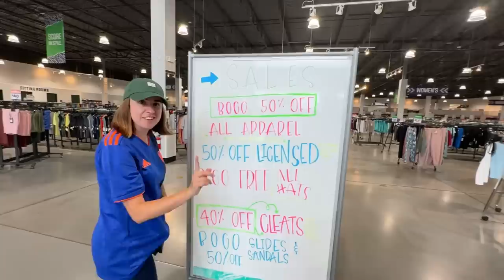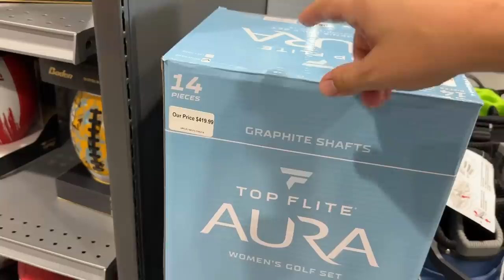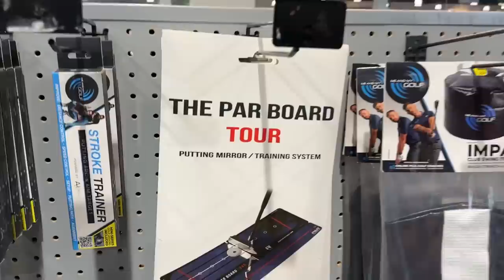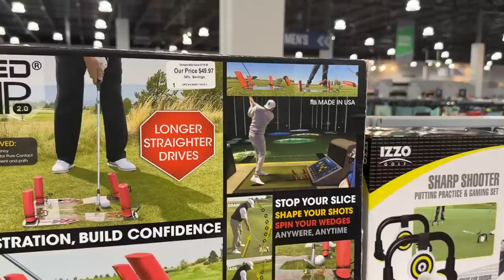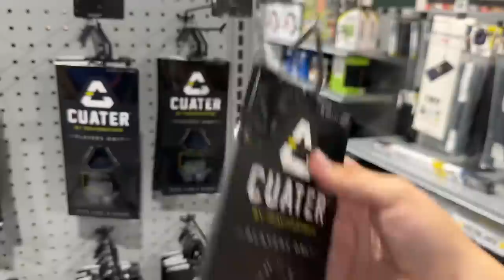INSIDE DICK’S SPORTING GOODS CLEARANCE WAREHOUSE!! (Huge Sale!!)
Today we went to Going Going Gone the Dick’s Sporting Goods clearance warehouse! We found some crazy deals on not only golf gear but lots more!

Get $15 off your first purchase with that link!